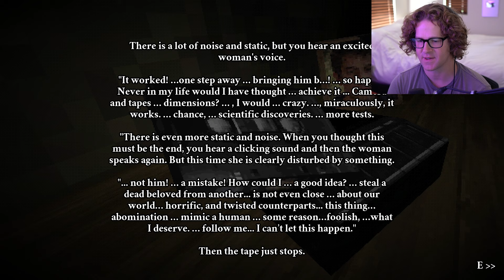THIS GAME WILL MAKE YOU LOSE YOUR MIND | The Other One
About the Game:

An innocent trip to the abandoned house for some urban exploration, ends in series of fearsome events. Will you be able to get out alive?